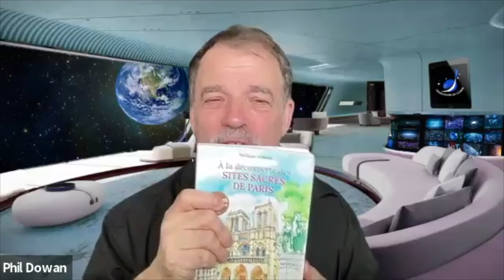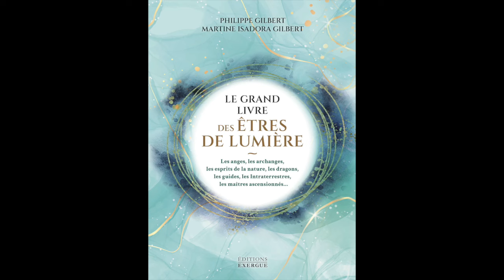Philippe Gilbert : Anges, Archanges, Esprits de la Nature, Dragons, Intraterrestres , Galactiques...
Rencontre hautement vibratoire avec un homme remarquablement connecté à La Source à l'occasion de son ouvrage : " Le Grand Livre des Etres de Lumière" ( Tredaniel ) Pour voir l'intégralité cliquez sur le lien
ATTENTION :  A la 7ème minute et 18 secondes une erreur s'est glissée dans mon commentaire : l'harmoniseur CUBE DE METATRON n'est pas offert dans "Le grand livre des  Etres de Lumière" contrairement à ce que je dis, mais dans le livre REUSSITE ET SPIRITUALITE ( Tredaniel).  Désolé pour cette fake news involontaire. Toutes mes excuses à l'auteur et à l'éditeur.

DEMANDE D'INTERVIEW sur DOWAN TV :
Vous êtes auteur, thérapeute, medium, formateur, coach, artiste ou atypique inspirant.
Vous souhaitez être interviewé sur DOWAN TV ?
Parlez-en avec Phil de vive voix et de vive image en entretien privé sur Zoom.
Prenez rendez-vous via son fidèle assistant virtuel Calendly qui saura vous  proposer un rendez-vous compatible avec votre agenda en tenant compte du décalage horaire.

Merci à Hamdi pour son indéfectible soutien et ses miniatures super étudiées !
Merci à Martine Isadora et Audray Plat pour les illustrations.

🚫Copyright: Les téléchargements, la re-publication ainsi que toute autre utilisation de cette vidéo et de son verbatim sont interdits.